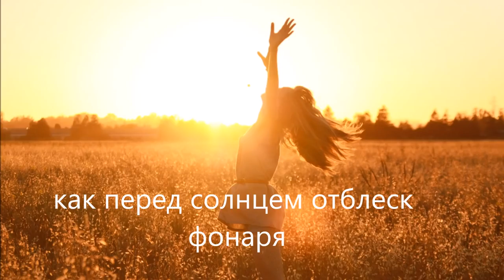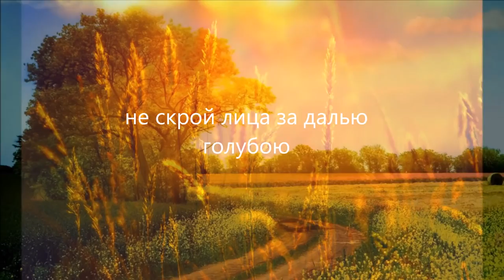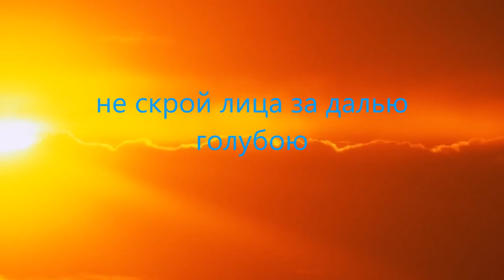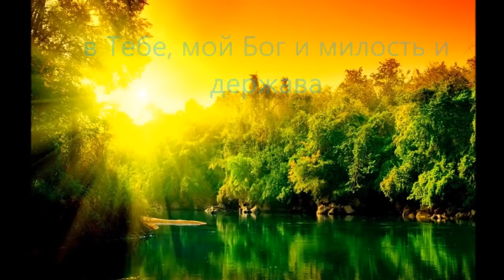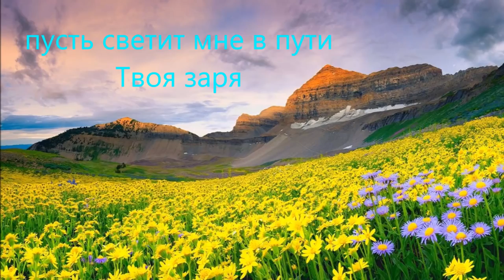Красивая христианская песня Синай "Иду к Тебе с повинной"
Красивая христианская песня Иду к Тебе с повинной
Больше таких песен смотрите в разделе КЛАСИКА ЕВАНГИЛЬСКОЙ ПЕСНИ (в плейлисте)
1 куплет:
Иду к Тебе с повинной – Боже правый,
Без оправданий, Господи прости
В Тебе мой Бог и милость, и держава,
О, если б я Твоей любви достиг.

Припев:
Но, я ничто в сравненьи пред Тобою,
Как перед солнцем отблеск фонаря.
Не скрой лица за далью голубою,
Пусть светит мне в пути Твоя заря.

2 куплет:
Храни меня, Великий, Вездесущий,
И путь прямой на небо укажи,
Хочу Тебя прославить, Всемогущий
И впредь уже по воле Твоей жить.

3 куплет:
Иду к Тебе с повиной, Боже правый,
Без оправданья, Господи, прости,